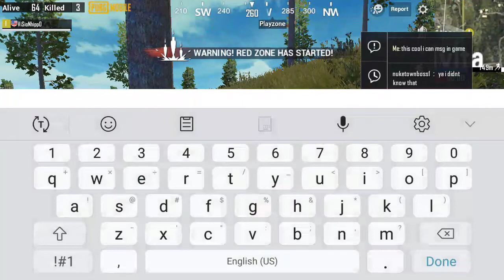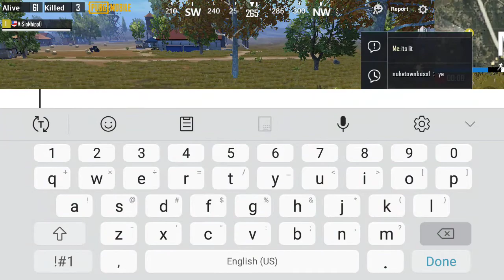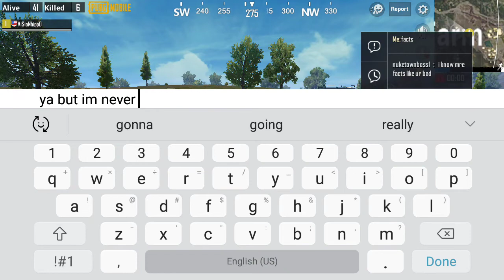11 kill solo sqaud fpp bomb (pubg mobile)